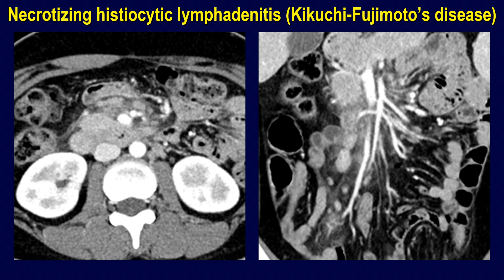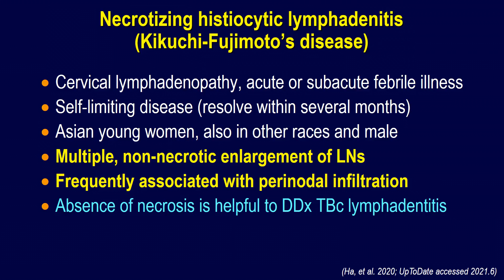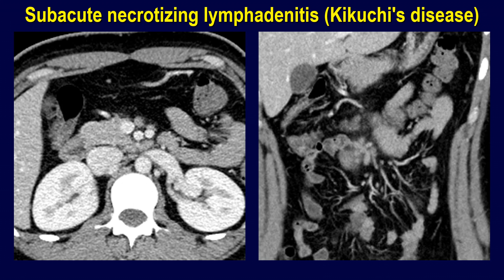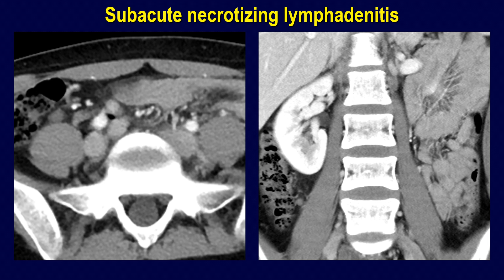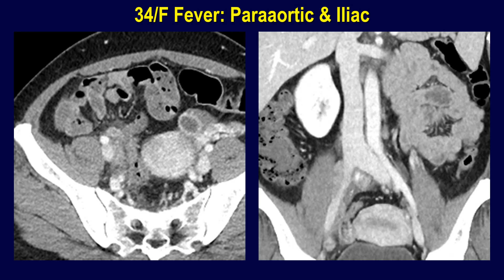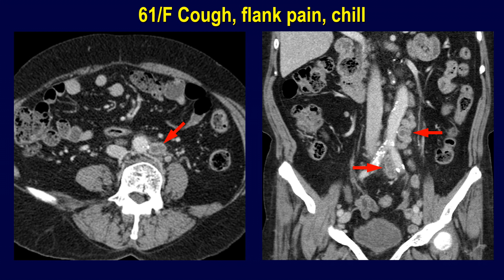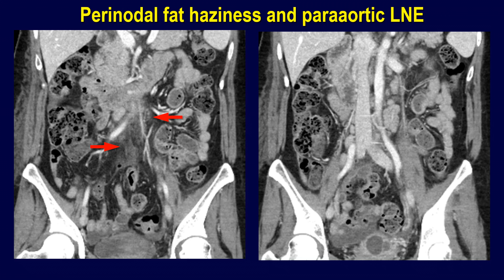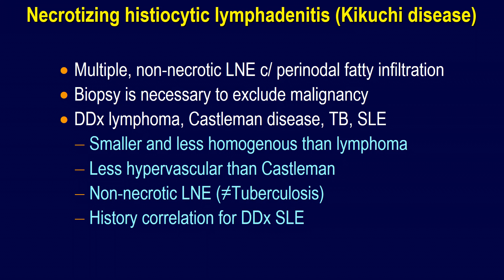Necrotizing histiocytic lymphadenitis (Kikuchi-Fujimoto disease) of abdomen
Necrotizing histiocytic lymphadenitis (Kikuchi-Fujimoto’s disease)
Cervical lymphadenopathy, acute or subacute febrile illness
Self-limiting disease (resolve within several months)
Asian young women, also in other races and male
Multiple, non-necrotic enlargement of LNs
Frequently associated with perinodal infiltration
Absence of necrosis is helpful to DDx TBc lymphadentitis

Necrotizing histiocytic lymphadenitis (Kikuchi disease)
Multiple, non-necrotic LNE c/ perinodal fatty infiltration
Biopsy is necessary to exclude malignancy
DDx lymphoma, Castleman disease, TB, SLE
Smaller and less homogenous than lymphoma
Less hypervascular than Castleman
Non-necrotic LNE (≠Tuberculosis)
History correlation for DDx SLE